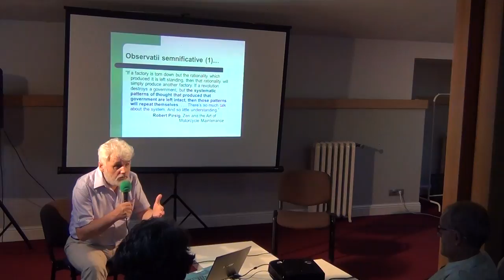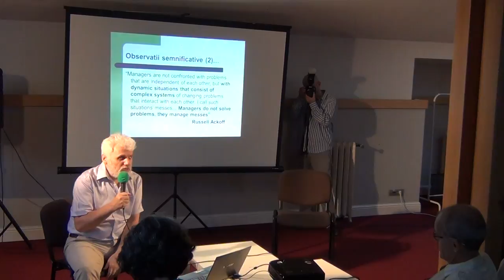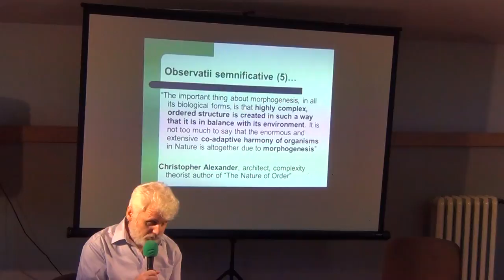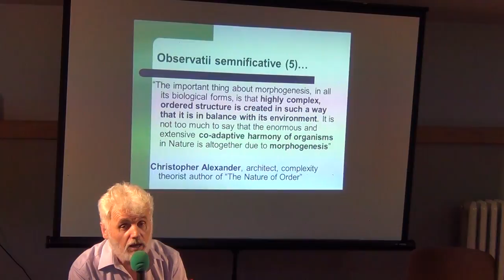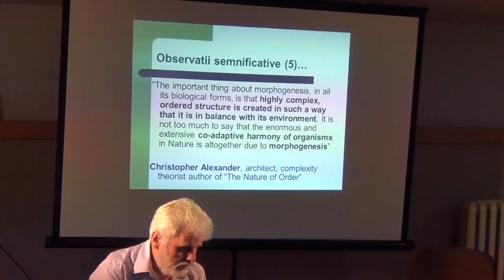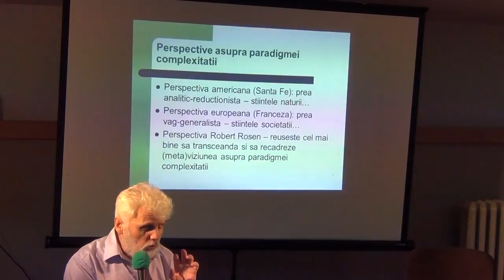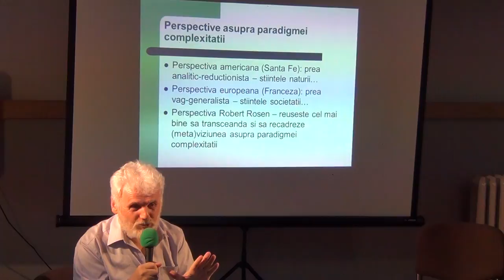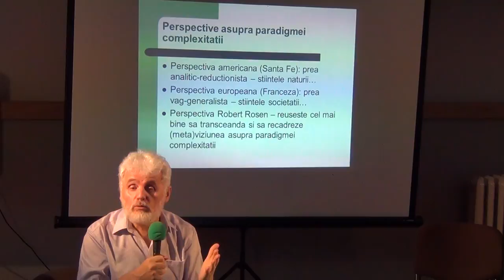Paradigma complexitatii in elaborarea de politici / P2 / Cafeneaua Complexitatii